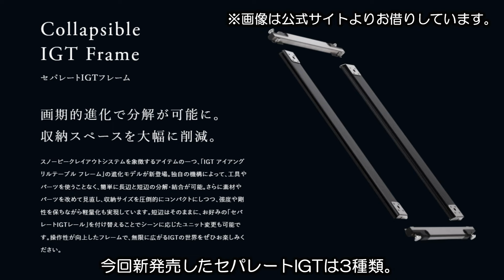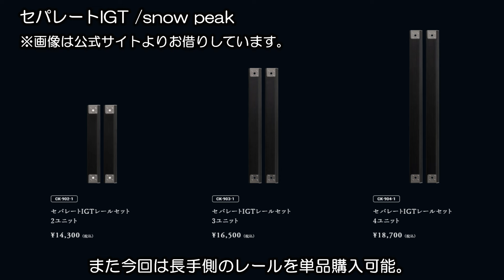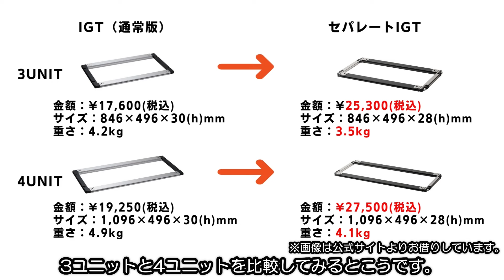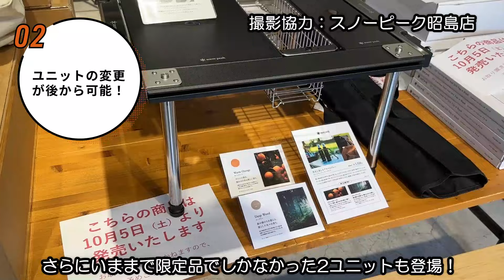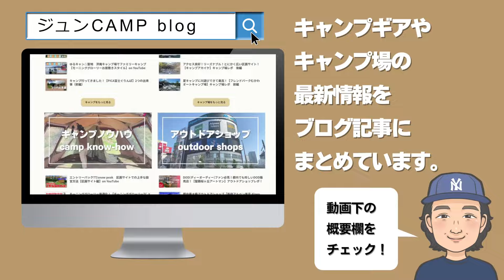【スノーピーク新作】新IGT「セパレートIGT」がついに新発売！早速開封レビュー！これは買い！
【ブログ】　ジュンCAMP blog

【動画の概要】

今年4月に発売予定だったのが延期になったスノーピークのセパレートIGT。

ついに10/5発売となりました。

すでに店舗では予約のみで当日販売がないところが続出！

ぼくは3ユニットのセパレートIGTを購入しましたので、早速開封レビューしていきます。

これは買いです！

【チャプター】

00:00 ~ オープニング
♪BGM（TALK_and_WALK - かずち）DOVA-SYNDROME

00:54 ~ 基本情報
♪BGM（夕焼けレモンティ - もっぴーさうんど）DOVA-SYNDROME

01:18 ~ 購入品

01:56 ~ 開封

03:06 ~ 従来のIGTと比較

04:30 ~ メリットは？

06:14 ~ デメリットは？

07:12 ~ いつも通りのセッティング

09:23 ~ 3から4ユニットへ

11:03 ~ 収納

11:51 ~ エンディング
♪BGM（10℃ - しゃろう）DOVA-SYNDROME

【ご紹介したアイテム】

‹フレーム›

セパレートIGT フレーム 2ユニット

セパレートIGT フレーム 3ユニット

セパレートIGT フレーム 4ユニット

‹ケース›

セパレートIGT 収納ケース 2ユニット

セパレートIGT 収納ケース 3ユニット

セパレートIGT 収納ケース 4ユニット

‹レール単体›

セパレートIGT レール 2ユニット

セパレートIGT レール 3ユニット

セパレートIGT レール 4ユニット

【関連動画】

スノーピークIGT（アイアングリルテーブル）が最高過ぎた！【我が家のIGT関連ギア全紹介】

【IGT初心者さん必見】これからIGTテーブルを買うなら絶対スノーピークの○○○○○IGT！

IGTこたつの進化版！IGT“豆炭”こたつのつくり方！スノーピーク【フリーサイト編】

スノーピークTTA（テーブルトップアーキテクト）レビュー！【メリット、デメリット、使用例を徹底解説】

※ジュンCAMP Channelは、Amazon.co.jpを宣伝しリンクすることによってサイトが紹介料を獲得できる手段を提供することを目的に設定されたアフィリエイトプログラムである、Amazonアソシエイト・プログラムの参加者です。